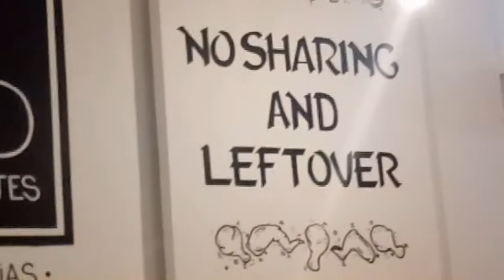Your love at first bite!WING BITES 'unlimited chicken wings'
Unli wings? Oh yeahh!
Here is the cheaper price of Unlimited Chicken Wings! 🐔
Check out 14 Flavors chicken wings at Wing Bites! Now available in Las Piñas! 😍

I am with someone I loved 😍 so I guess it's a date vlog/Food Vlog. 😁

This is a short food vlog only and you gonna see how I eat chicken wings. 😂
I am not paid vlogger for any content of my food vlog. I'm just sharing my experiences.